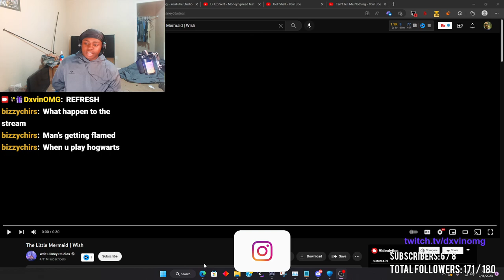Dxvin Reacts To The Little Mermaid | Wish